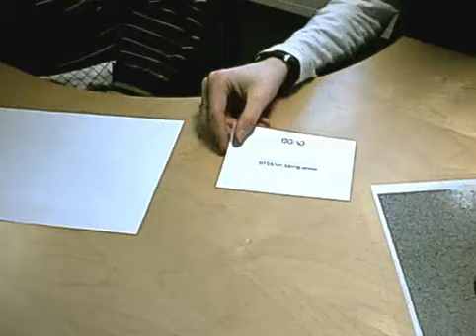Season's greetings 2010 GriDD